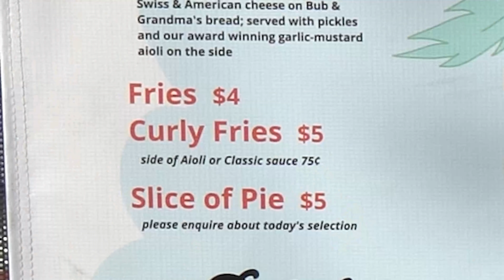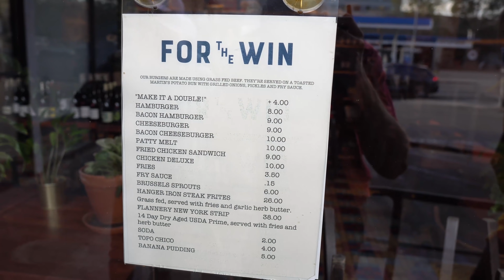The BEST burgers I've EVER HAD!!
I FORGOT TO POST THIS! Shot a few months ago...Enjoy our informal LA Burger Tasting Tour!
When food critic Rick Lox heard I liked McDonalds hamburgers, he immediately took us out for a tour of his LA favorite burger joints.

Thank you to @TheJenniferMichelle and our parents for coming along and Dominic for the great edit on our very informal video footage!

RESTAURANTS!
Papille is now For the Win